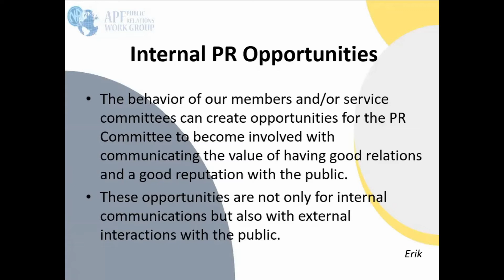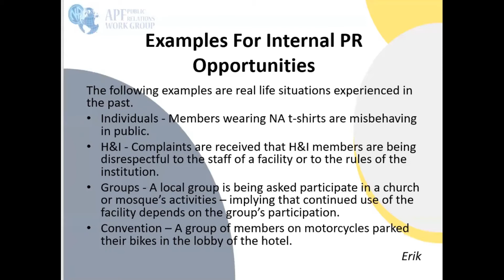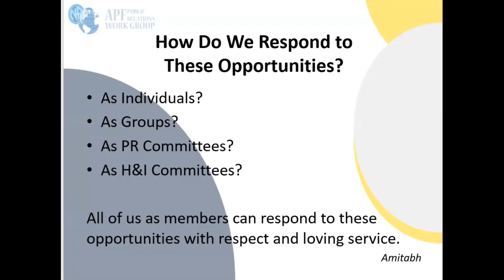04.Internal PR Opportunities : APF Workshop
Internal Public Relations

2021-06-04